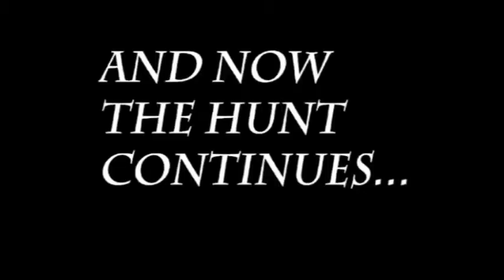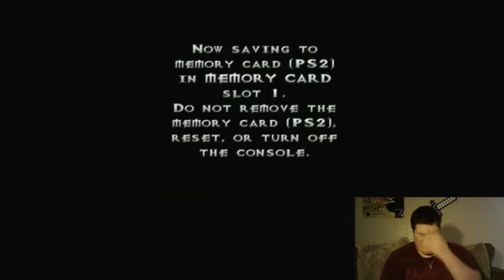Vexx Part 15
With my computer back from the shop, we start up again!